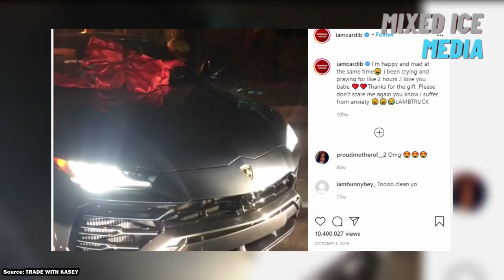8 Expensive Gifts Cardi B and Offset Gave Eachother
8 Expensive Gifts Cardi B and Offset Gave Eachother...

Cardi B and Offset are two famous rappers in the entertainment scene known to go all out in many aspects of their relationship. One example is when it comes to giving each other gifts. Despite the numerous breakups and overall controversial relationship, they spare no expense in showing how much they love each other. Most rappers are very well known for their excessive spending. Whether it's on new cars, a new iced out chain, or even just blowing racks at the club, they never seem shy with their finances no matter how luxurious they make their lifestyle. Cardi b and Offset are no different in that sense but they certainly do take gift giving to another level. There is literally no price tag limit on their gifts to each other. And of course, they have no problem showing them off. So, in today's video, we will be showing you some of the most expensive gifts Cardi B and Offset have given each other. Pre warning, you may feel broke after watching this video but still make sure to stick around until the end because the price tag on some of these gifts will completely shock you.